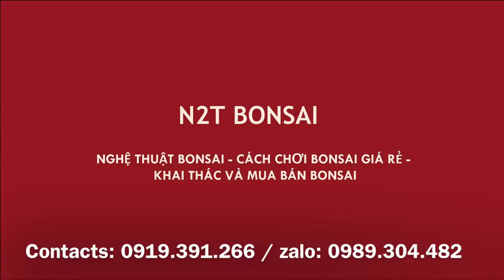LỘC VỪNG QUÁ ĐẸP 7 TRIỆU, PHI LAO 12 TRIỆU - HÀNG MỚI CỦA BÀ VỮNG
Bonsai Bà Vững chợ Vạn Phúc, Rất nhiều cây mới giá trị